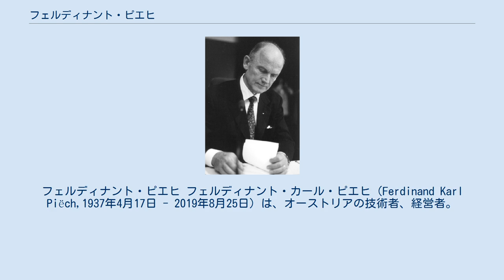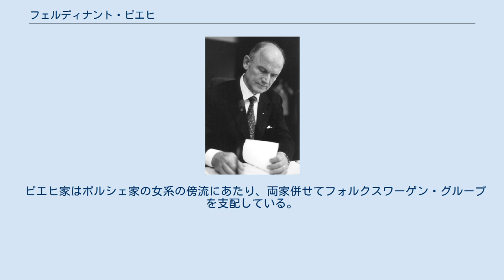フェルディナント・ピエヒ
フェルディナント・ピエヒ フェルディナント・カール・ピエヒ（Ferdinand Karl Piëch,1937年4月17日 - 2019年8月25日）は、オーストリアの技術者、経営者。
 ポルシェ、アウディで活動の後、フォルクスワーゲンの取締役会会長を経て、2015年4月25日まで、同社監査役会長。
ポルシェの大株主として、またオーストリアにおけるフォルクスワーゲン販売会社の大株主として、両社株式のそれぞれ10 %以上を保有していた。
 母は、名作フォルクスワーゲン・ビートル等を手掛け、戦後ポルシェを創業したフェルディナント・ポルシェの娘、ルイーゼ・ピエヒ。
父はフェルディナントのビジネス・パートナーだった弁護士のアントン・ピエヒ（ドイツ語: Anton Piëch）。
 技術者・経営者として精力的に活動するが、性格は風変わりで刺々しく、自動車一族であるポルシェ家の他のメンバーとの関係も良好ではないとされる。
私生活では、4人の女性との間に13人の子供を持つ。
 極端なマスコミ嫌いで、華々しく活躍した経営者でありながら大手メディアには殆ど登場しない。
日本で単独インタビューに成功したのは自動車専門誌のカーグラフィック（2000年10月号）と日刊工業新聞（2001年3月27日付）だけとされている。
 当初、ロケットと航空機に興味を持っていたピエヒは、チューリッヒ工科大学で修士号を修得した。
1963年、一族が支配するポルシェに入社しポルシェ・904、908、910、917の設計に携わるなど技術者として活躍していた。
この時代のフォルクスワーゲンとの関わりでは、ビートルの後継車として開発されていたEA266の開発責任者がピエヒであった。
しかし、同族経営の弊害を防ぐために一族を役員から排除する内規が制定されたことに伴い、退社した（従兄弟のフェルディナント・アレクサンダー・ポルシェがポルシェデザインを設立し独立したのも、同じ理由から）。
ポルシェ退社後はダイムラー・ベンツのコンサルタントを務め、直列5気筒エンジンの研究を行っていた。
 1972年、アウディに開発担当重役として移籍し、4WDシステム『クワトロ』を開発、アウディ・クワトロによりWRC総合優勝などの業績を残した。
また直列5気筒ターボエンジン、空力重視のデザイン、アルミボディの開発など、他のメーカーが二の足を踏む中で強烈な独自性を発揮し、同社を躍進させた結果、1988年に同社取締役会会長に就任した。
 アウディと同じ直列5気筒エンジンを縦置きする前輪駆動車ホンダ・インスパイアが登場した1989年には、同車に試乗する目的のみで来日。
トラクション性能を確かめるために、ホテルの広大な駐車場で急発進を繰り返し、「分かった」と一言述べただけでその場を後にした。
 1993年、フォルクスワーゲングループの中核企業で、アウディの親会社に当るフォルクスワーゲンの会長に就任し、2002年まで同職を務めた。
その間、フォルクスワーゲン・グループの高級化路線を推し進め、ベントレー、ランボルギーニ、ブガッティといった高級スポーツカーメーカーやブランドを次々と買収した。
 2002年、ベルント・ピシェッツリーダーに取締役会会長を譲り、監査役会会長に退いた。
同年ヴィルヘルム・エクスナー・メダル受賞。
 2015年4月25日、ピエヒは監査役会会長職を突如辞任した。
マルティン・ヴィンターコルンCEOの任期を巡り他の役員らと対立して孤立していたという。
 2019年8月25日、ビルトの報道によると、南部バイエルン州のレストランで倒れ、病院に搬送の後、死去。
82歳没。
 ピエヒ家はポルシェ家の女系の傍流にあたり、両家併せてフォルクスワーゲン・グループを支配している。
総資産は4000億米ドル以上とされる。